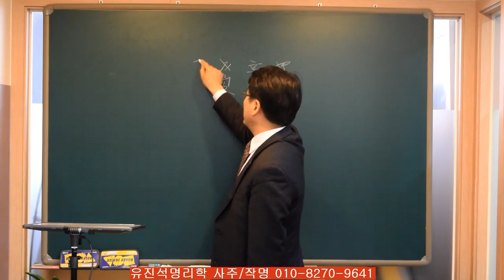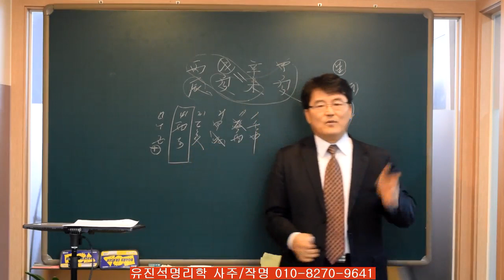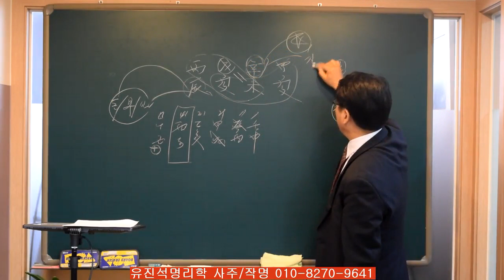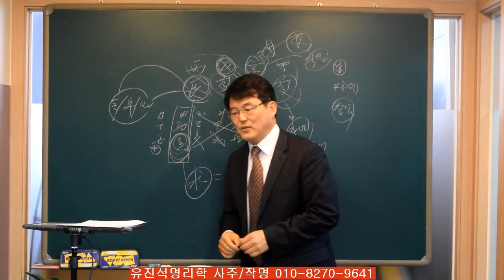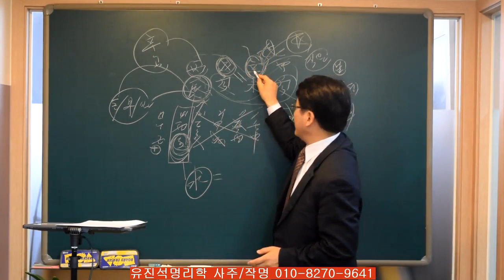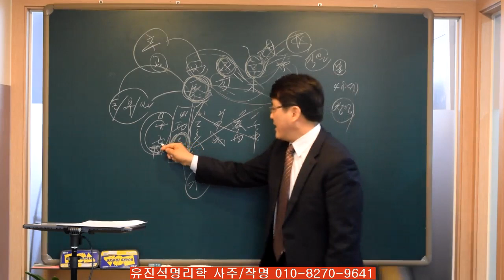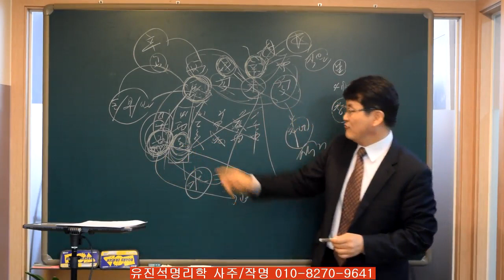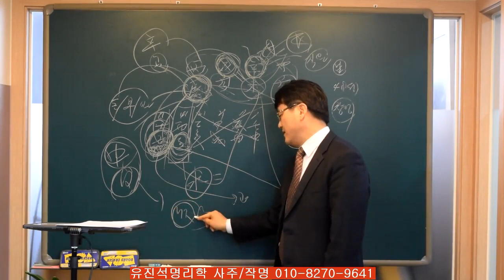이런 사주가 창업하면 큰돈을 번다-제1편-오상유진석명리학강의